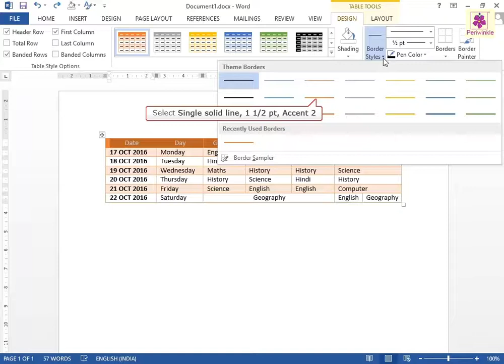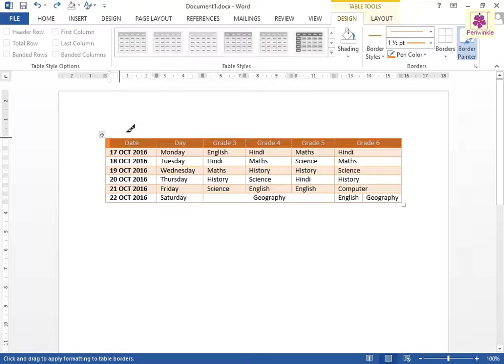Applying Border Styles | Computer Training | Periwinkle